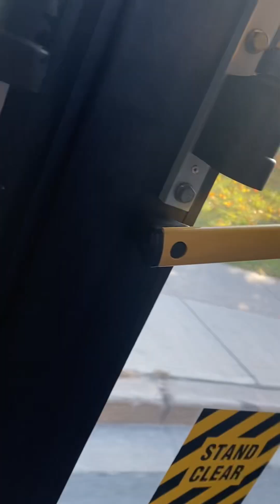TTC 57 Midland Bus Ride From Stansbury Cres To Sheppard Avenue East